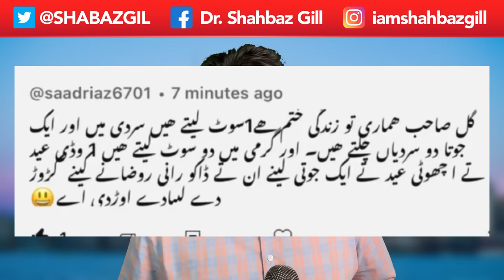Munshi Apna Apna Punjabi Vlog Shahbaz Gill منشی اپنا اپنا